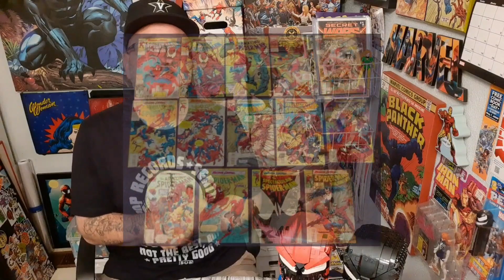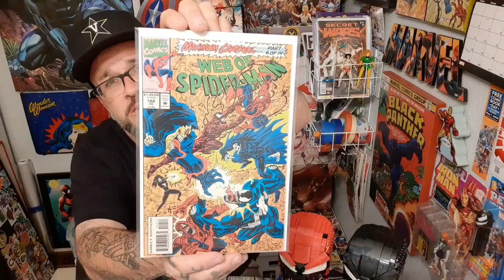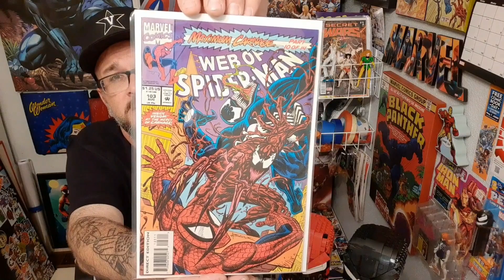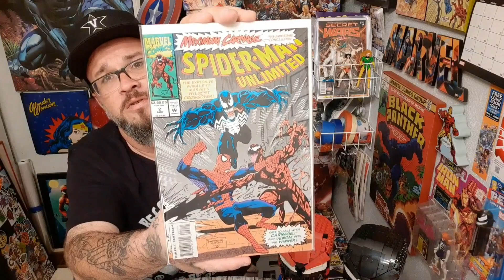Maximum Carnage: Collecting and revisiting the classic story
In this video we revisit the classic comic crossover story by the name of "Maximum Carnage".